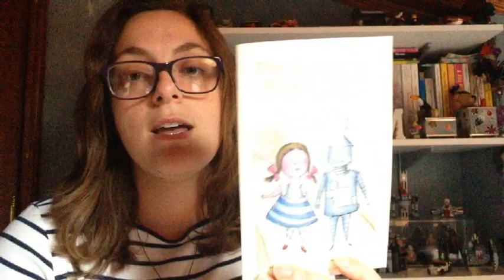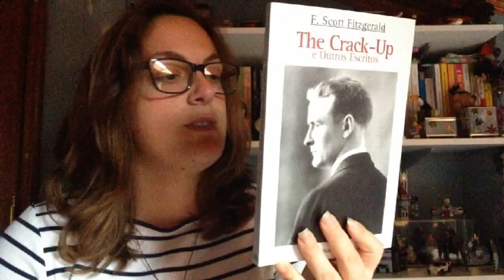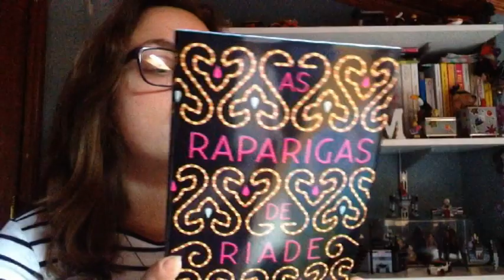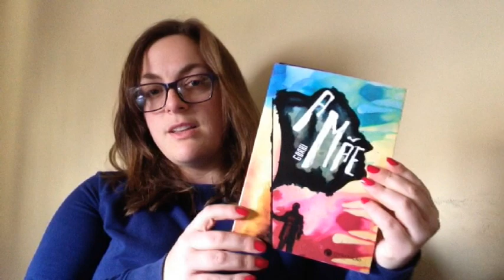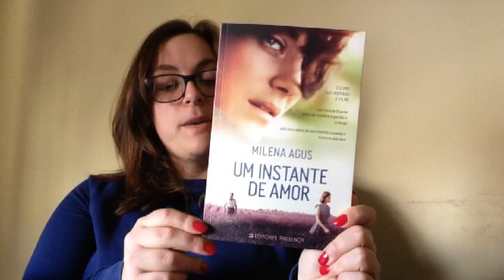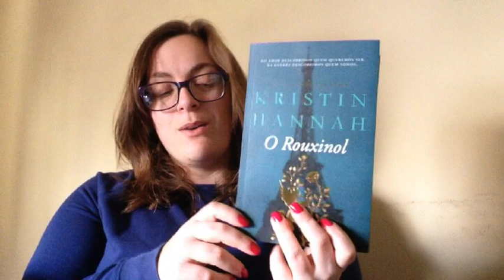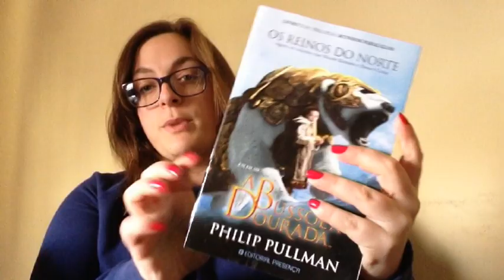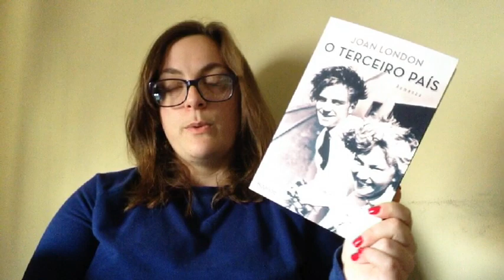Bookhaul | Unboxing | Fevereiro'18